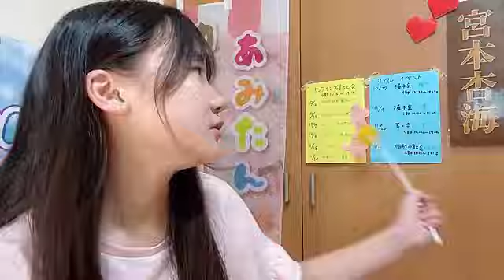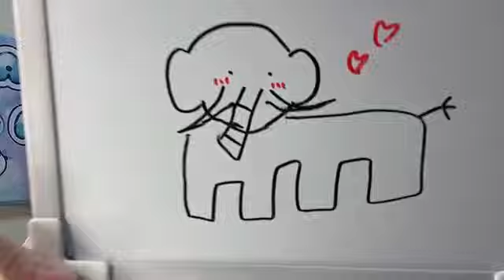2024年10月02日07時01分00秒 宮本杏海（NMB48 研究生） AMI MIYAMOTO